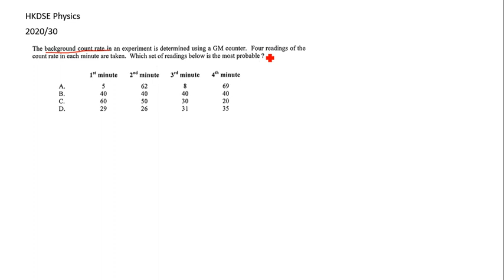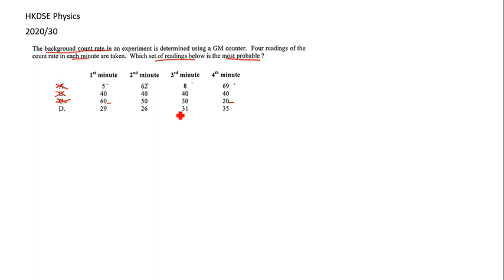HKDSE Physics 2020 30